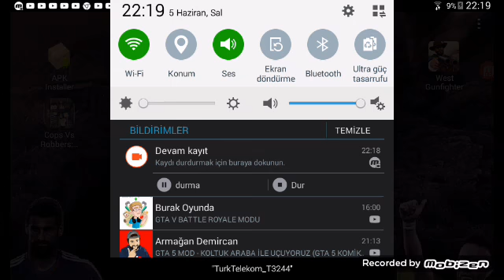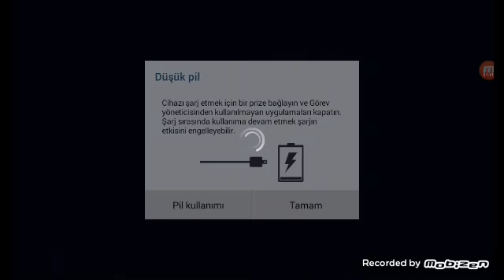NBA live oyun mütiş